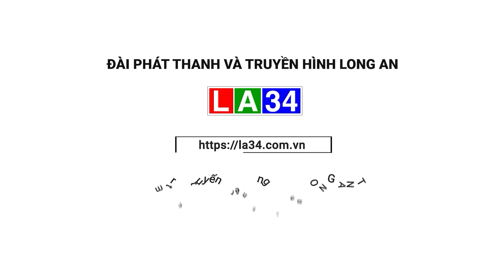Truy nã nữ quái làm giấy tờ giả để xuất cảnh I LONG AN TV